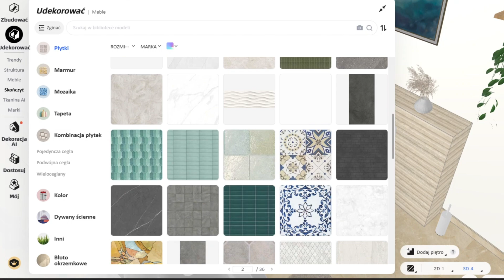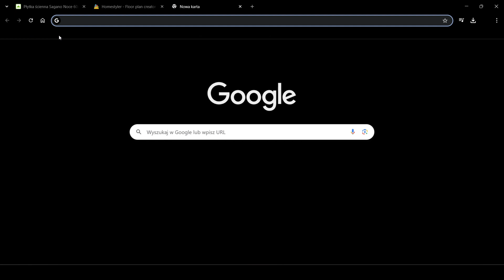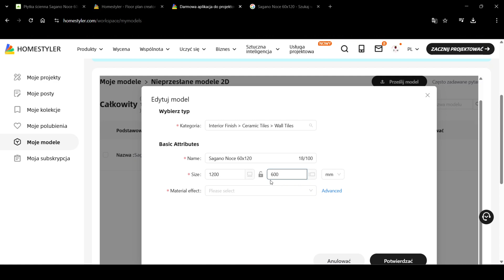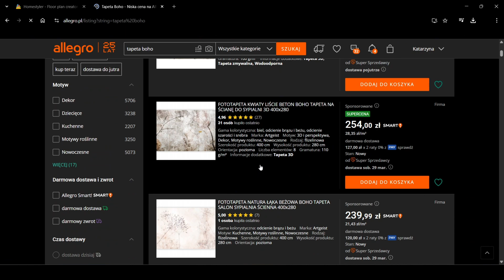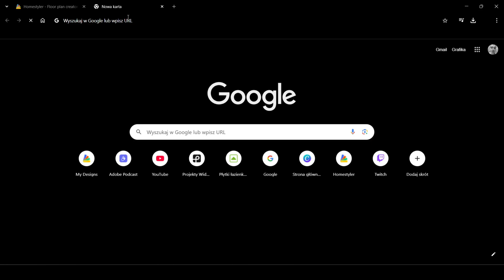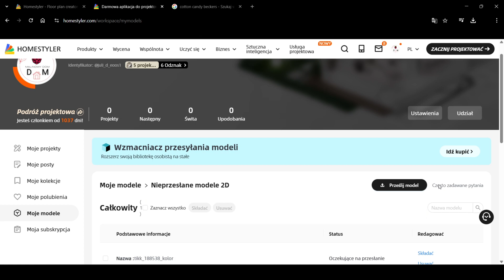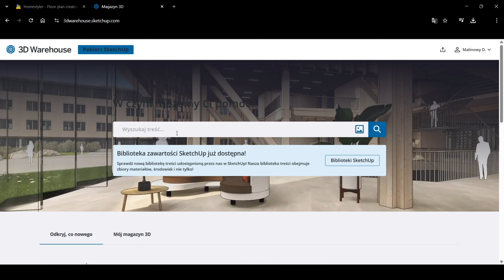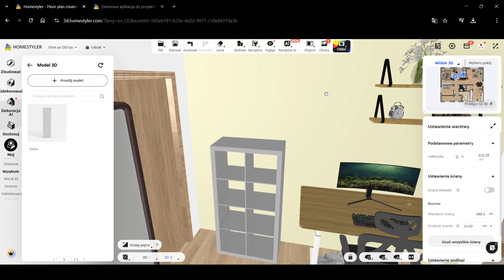Jak Dodawać Własne Płytki, Tapety, Farby i Meble do programu Homestyler? Kompletny Poradnik! 🎨🏡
Chcesz, aby Twoje wizualizacje wnętrz w Homestylerze były jeszcze bardziej realistyczne? W tym poradniku pokażę Ci krok po kroku, jak dodawać niestandardowe materiały i modele do programu! Dowiesz się, jak w prosty sposób wgrać własne płytki, tapety, farby oraz modele 3D mebli, aby stworzyć wnętrza dokładnie takie, jak sobie wymarzyłeś.

🎬 Obejrzyj także inne poradniki na naszym kanale!

📢 Masz pytania lub pomysły na kolejne odcinki? Daj znać w komentarzu!